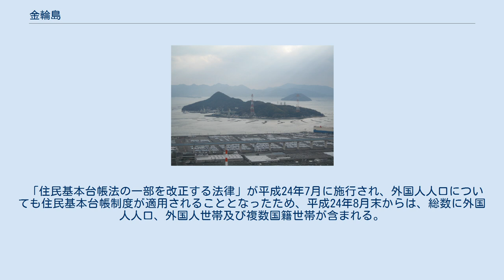金輪島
金輪島周辺の空中写真。
 2018年7月11日撮影の3枚を合成作成。
国土交通省 国土地理院 地図・空中写真閲覧サービスの空中写真を基に作成 金輪島（かなわじま）は広島湾に浮かぶ芸予諸島の島。
広島港の東約1kmに位置する。
 この島には戦前旧陸軍運輸部金輪島工場（太平洋戦争末期には旧陸軍野戦船舶本廠の一部に）や島の中央の山頂付近に照空灯陣地が置かれるなど軍の島であった。
 戦後、旧陸軍船舶司令部（暁部隊）直轄の陸軍野戦船舶本廠の一部であったこの島の東岸の造船施設は民間への払い下げられ、その後現在に至るまで造船業はこの島の基幹産業である。
現在の造船所の従業員は250人ほどだが、最盛期には約1,400人が勤務するほどであった。
 この島の北岸、西岸には民家が点在するが、南側には工場、民家はなく雑木林に覆われている。
造船工場以外の海岸は砂浜で覆われている。
 広島県広島市南区宇品町金輪に属する。
 「住民基本台帳法の一部を改正する法律」が平成24年7月に施行され、外国人人口についても住民基本台帳制度が適用されることとなったため、平成24年8月末からは、総数に外国人人口、外国人世帯及び複数国籍世帯が含まれる。